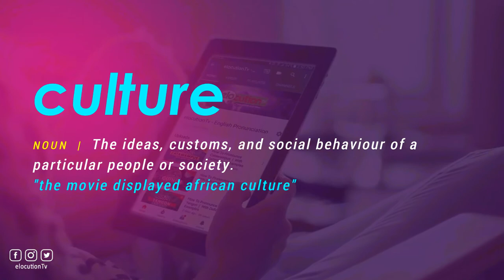How To Pronounce Culture | With Definition or Examples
How To Pronounce / How To Say Culture

Vocabulary Builder

1000 Most Common English Words, Most Used Words